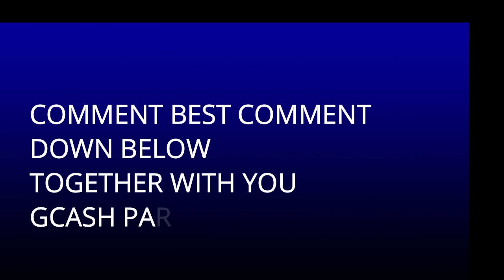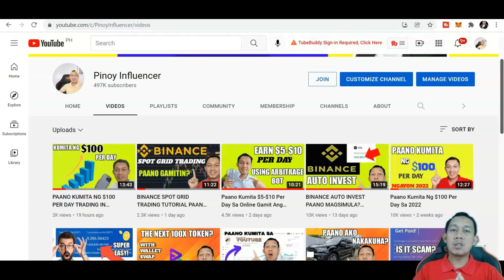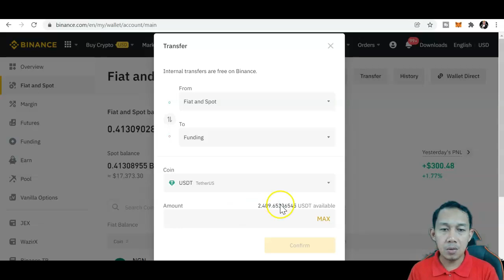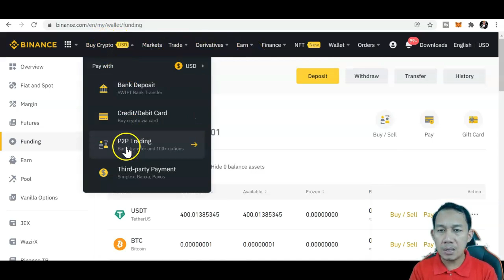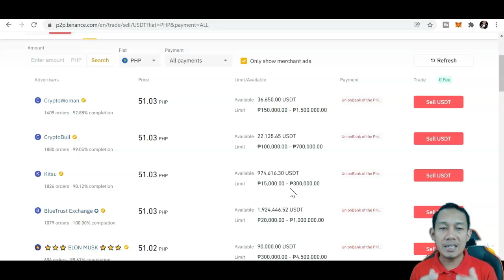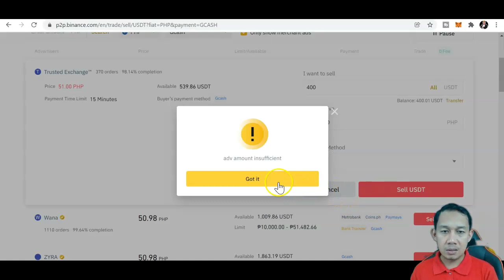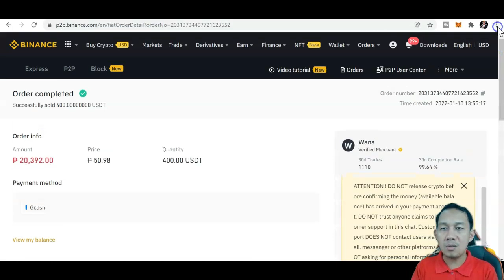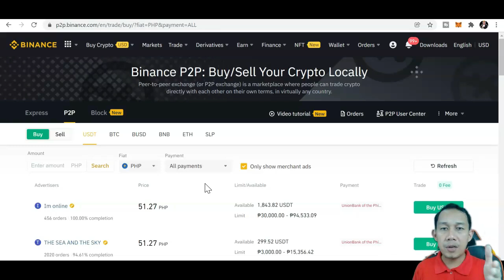HOW TO CASHOUT FROM BINANCE TO GCASH? (TAGALOG STEP BY STEP TUTORIAL 2023)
HOW TO CASHOUT FROM BINANCE TO GCASH? BINANCE TUTORIAL, BINANCE TUTORIAL FOR BEGINNERS

binance tutorials for beginners
binance tutorials pdf
binance trading tutorials
binance futures tutorial
binance academy tutorials
safemoon code in binance
safemoon in binance
safemars in binance
binance tutorial philippines
tutorials for binance
binance graph tutorial
binance tutorial greek
binance api tutorial javascript
binance api tutorial java
binance jersey tutorial
tutorials on binance
binance quick tutorial
is safemoon available in binance
binance tutorial tagalog
binance tutorial pdf
binance tutorial for beginners tagalog
binance tutorial youtube
binance tutorial trading
binance tutorial reddit
binance tutorial step by step
binance tutorial app
binance api tutorial
binance australia tutorial
binance academy tutorial
binance account tutorial
binance advanced tutorial
binance tutorial philippines
binance tutorial bangla
binance tutorial beginners
binance bridge tutorial
binance bot tutorial
binance battle tutorial
binance buy tutorial
binance bitcoin tutorial
binance tutorial completo
binance tutorial canada
binance tutorial cz
binance complete tutorial
binance crypto tutorial
binance chart tutorial
binance chain tutorial
binance coin tutorial
binance tutorial deutsch
binance tutorial definitivo
binance dex tutorial
binance deposit tutorial
binance defi tutorial
binance desktop tutorial
binance dogecoin tutorial
binance tutorial pdf download
binance tutorial español
binance tutorial español 2021
binance tutorial english
binance exchange tutorial
binance ethereum tutorial
binance advanced exchange tutorial
binance earn tutorial
tutorial binance empezando desde cero
binance tutorial for beginners 2021
binance tutorial for beginners pdf
binance tutorial for beginners youtube
binance tutorial futures

LEGAL:
binance tutorial for beginners tamil
binance tutorial futuros
binance tutorial greek
binance graph tutorial
miner binance tutorial